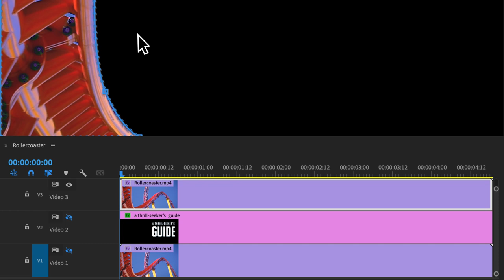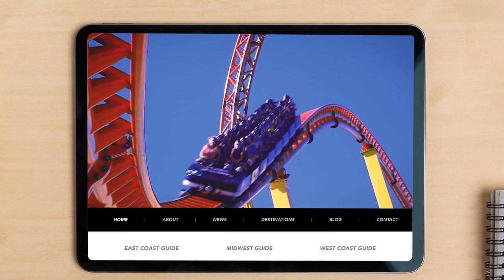How to Make an In-scene Animation in Adobe Premiere Pro | Adobe Creative Cloud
Mask your footage for a surprising reveal.

Start from scratch, or add the library containing the sample assets ] for a head start. Steps below.

Start your project:

1. Open Premiere Pro on your computer.
2. Open the Libraries panel (Window – Libraries).
3. Click Discover – In-Scene Typography.
4. Right-click the sample video to add it to the project.
5. Then drag it to the timeline.

Steady the camera:

1. In the Effects panel (Window – Effects) search for ‘warp’.
2. Drag the Warp Stabilizer effect to the video clip.
3. In the Effect Controls panel (Window – Effects Controls) adjust the Stabilization Result to No Motion.

Add Text:

1. Switch to the Graphics workspace (Window – Workspaces – Graphics).
2. Press T on your keyboard to use the Type tool.
3. Click to create a text box where you want it positioned.

Add a title:

1. In the Essential Graphics panel, make changes to font, size, kerning, etc.
2. Turn on the Drop Shadow.

*Tip: We used Komu for both the top and bottom lines and color 003DSF for the drop shadow.

Duplicate Footage:

1. Press and hold the Alt or Option key while dragging the video footage to the top video track to make a copy.

Create a Mask:

1. Turn the bottom tracks off so that the mask you draw will be easier to see when it’s completed.
2. Select the top video track.
3. In the Effect Controls panel, expand the Opacity section and click the Free Draw Bezier tool
4. Click to create a point or click and hold to make a curved line.
5. Continue to create points outlining the object you’ll want your text to reveal behind.
6. Adjust the Mask Feather for a more seamless blend with the text.

Animate Text:

1. Turn the text and background tracks back on and select the text graphic.
2. Drag the playhead on the timeline to where you want the text animation to end.
3. In the Effect Controls panel, under Vector Motion, click the stopwatch next to Position to create a keyframe.
4. Right-click the keyframe and select Temporal Interpolation - Bezier for the smoothest glide.
5. Drag the playhead to the beginning of the graphic.
6. Adjust the X value of Position until the text disappears behind the object. A keyframe will automatically be created.

*Tip: It’s best to start with the text’s final position since your text is already where you want it to appear.

That's it!